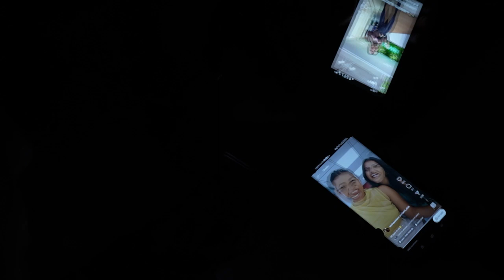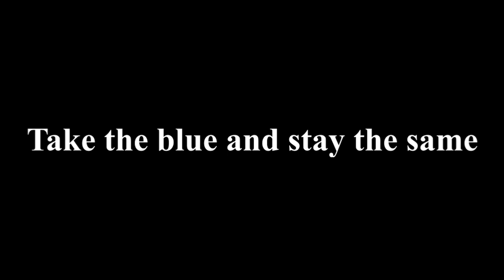POLARIS MMXXIII - THEME REVEAL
“Polaris MMXXIII: Breaking Through The Matrix”
While sailing back from Anveshana, Polly loses her way in the vast, never-ending sea of Sameness. She falls prey to a whirlpool and gets sucked into its abyss. Polly finds herself alone, trapped in the Matrix. She was in a world where nothing was new, a world of mediocrity filled with ideas reused and repurposed. After numerous attempts at escaping, all in vain, she felt defeated and had lost all hope. Until the pole star shone upon her and she realized - A ripple! Even a ripple in this lifeless sea of Sameness would surely break the Matrix. But she wondered, what could this ripple be? As she gazed out into the perpetual nothingness, it hit her. Something unique, something different will create ripples in this sea and help her break free!

And with that, Polaris 2023 presents - Breaking Through the Matrix.
After three long years, Wilson College is finally hosting its most iconic Mass Media festival, Polaris. This year we decided on a theme that highlights the true meaning of what it means to be a part of the media industry - Creativity. Uniqueness. Innovation.

Polaris 2023 will transform the face of media fests in Mumbai, by changing generalizations, cliches, and stereotypes and taking charge of creativity and imagination. The ultimate goal of this year’s fest and its theme is to encourage media students all over Mumbai to create their own ripples and waves of creativity and innovation and challenge the status quo. Ripples, in this context, refer to raising or creating the standards for what is considered as ‘original’ and ‘groundbreaking’.

This festival ignites the ingenious qualities of all media students. Quite literally, breaking the glass ceiling of repetition and predictability, which has ruled over the media industry in the past few years. Questioning the system and its rigid ‘rules’ about what media is and how it should be. With Polly breaking through the matrix, we will discover a new chapter of mass media. Let us create a ripple in the industry, together with Polaris 2023.